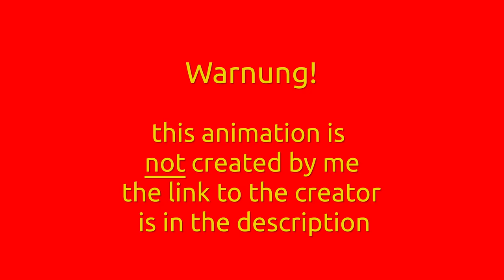MORSHU - RTX ON | But it's German